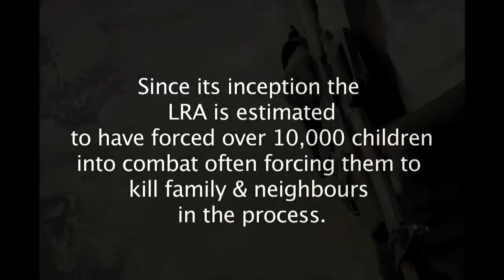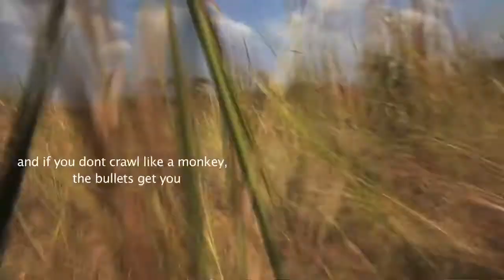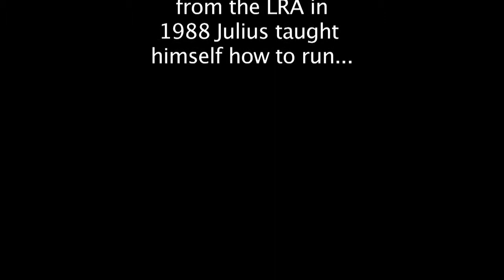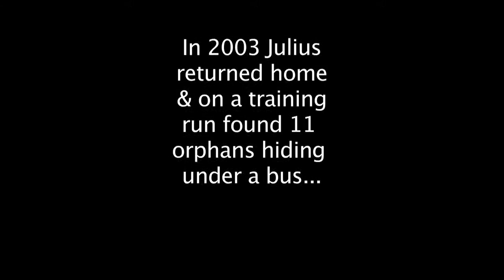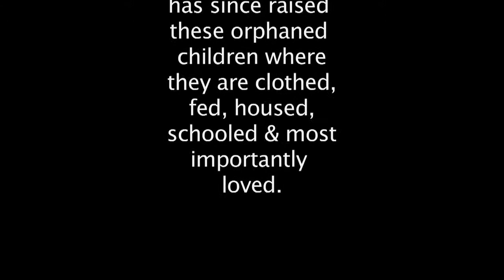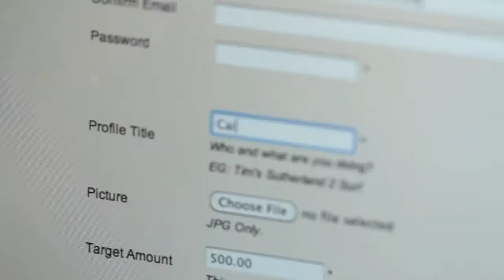Love Mercy Foundation School Run